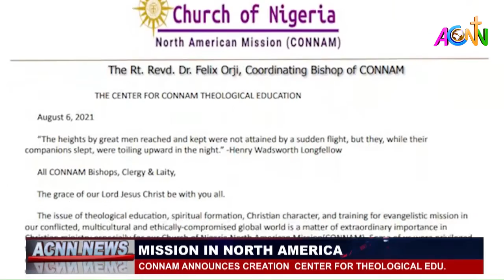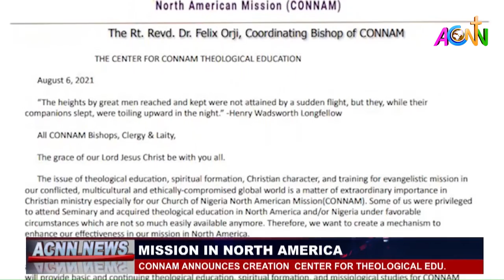CONNAM ANNOUNCES CREATION OF CENTER FOR THEOLOGICAL EDUCATION